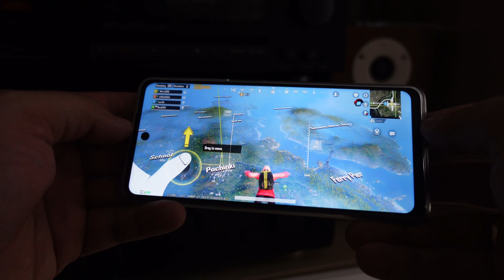moto g24 Power: w końcu tani smartfon z pomysłem na siebie!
moto g24 power dała mi sporo radochy podczas testów i muszę powiedzieć wprost: jeśli recenzować budżetowce, to tylko takie, które wiedzą, jak się wyróżnić!
Motka ma pomysł na siebie i nie zawahała się go użyć, choć bez cięć się nie obyło.
Komu oszczędności mogą przeszkadzać, a komu nieszczególnie?
Zapraszam na test motoroli G24 Power!

Z góry dziękuję za subskrypcję: w filmach na kanale jedyne reklamy, jakie znajdziecie, są na początku - nigdy nie umieszczam ich w samej treści, więc nerwy mogę zepsuć Wam jedynie ja, a nie masa reklam w całym materiale :)

Spis treści:
0:00 Wstęp
0:42 Pomysł na wyróżnienie się z tłumu konkurencji, design, bateria
1:52 Zestaw, podzespoły, pamięć - i tu ważniejsza niż RAM będzie ta druga :( , działanie, oszczędności na ekranie
5:18 Świetny stosunek cena-możliwości, system, aktualizacje
7:41 Zero nagrzewania, responsywność
8:57 O potencjale foto
10:36 Sample foto
11:26 Podsumowanie i moja opinia

Uwaga: telefon wypożyczyła mi do testów agencja obsługująca Motkę na terenie Polski i nie miałem wobec niej żadnych zobowiązań, za co dziękuję!